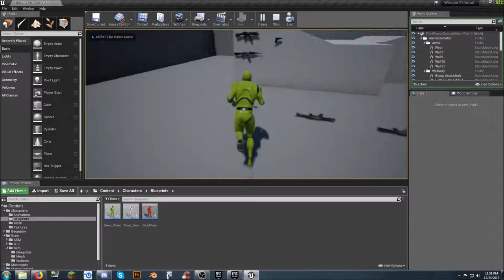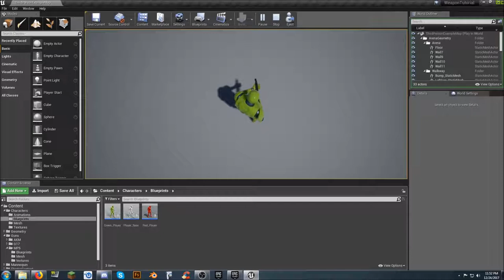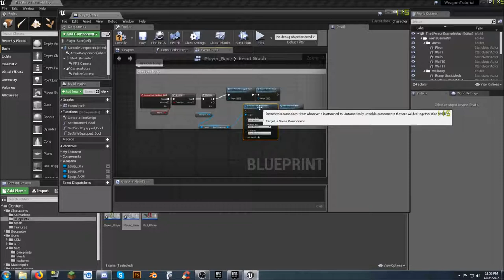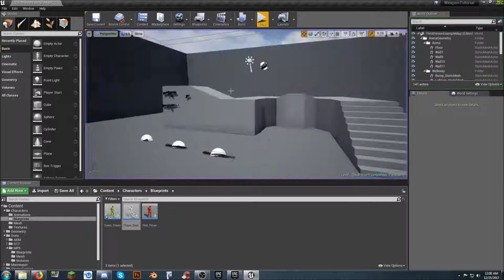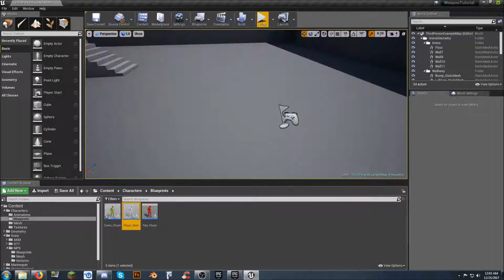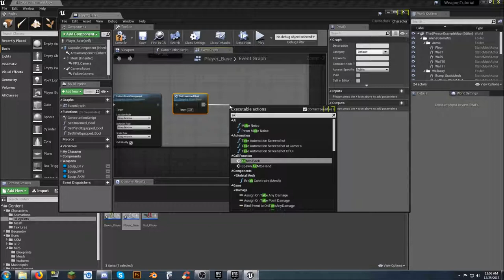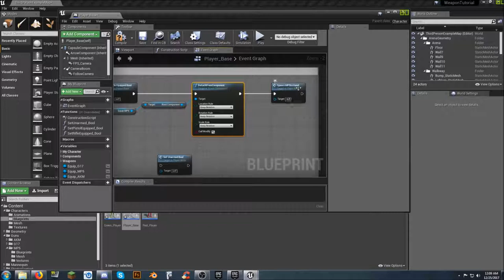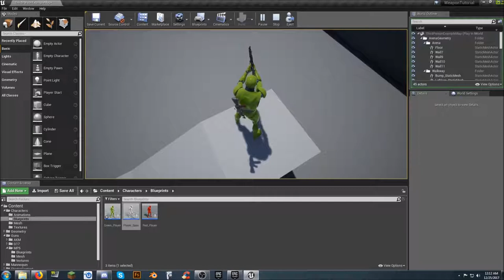Weapon Tutorial 10 - Fixing the Swap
Fixing a few minor issues so spawning is not making invisible Dupes.